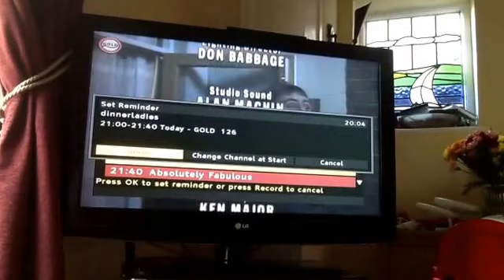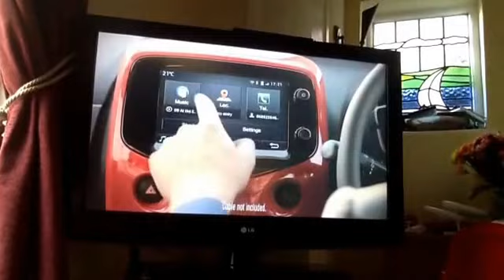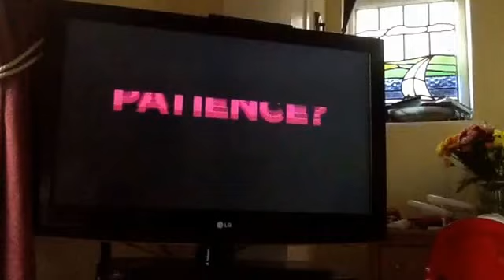UKTV Gold Adverts | Wed 9|7|2014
End of Only Fools & Horses
Gold Break Bumper
Citroen C1
Trainline
LV
Booking
UKTV Gold Happy days
UKTV Watch $1 Million Interim
UKTV Gold Monthy Python
Gold Ident
Start of Outnumbered